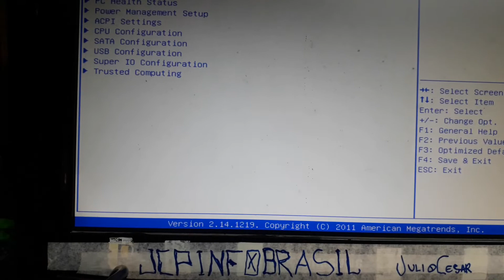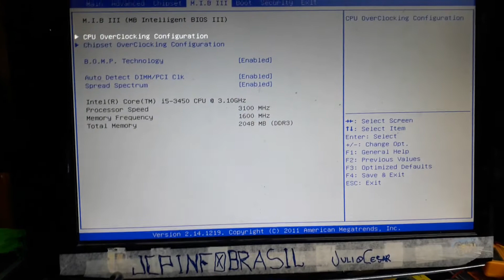Lga1155 I5 com placa h61 teste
Teste placa mae  teste processador  I5